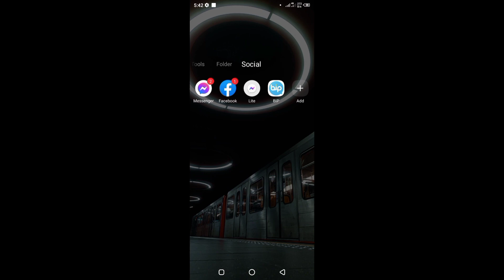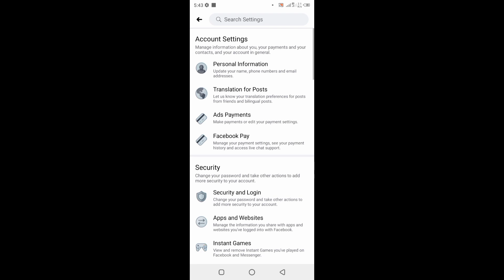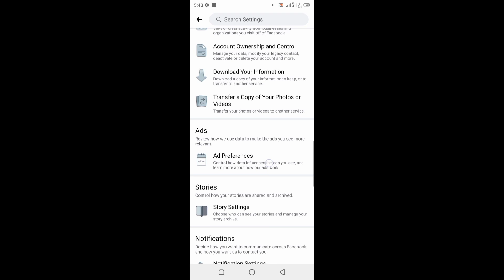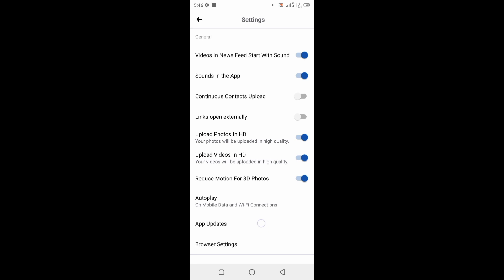(Bangla)About four secret settings on Facebook. Facebook Bangla New Tutorial.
(Bangla)
tutorial fb
About four secret settings on Facebook. Facebook Bangla New Tutorial..